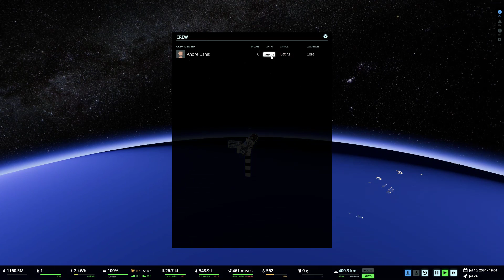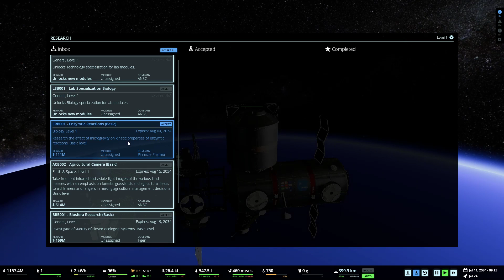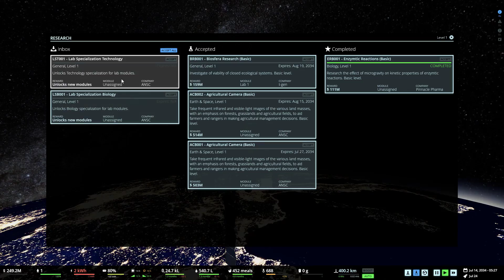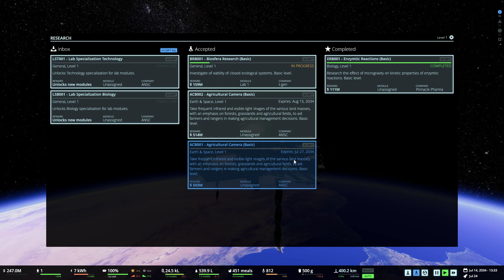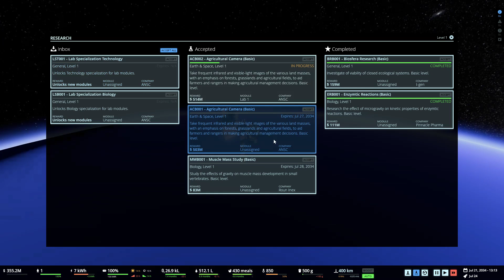Stable Orbit #1 : Space Station Simulation | Let's play FR HD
Stable Orbit est un jeu de construction et de gestion de station spatiale.
Il va nous falloir concevoir, développer et maintenir en bon état une station spatiale que nous allons construire entièrement et financer via divers types de recherches.

Vous apportez un énorme soutient à la chaîne et je vous en remercie infiniment !